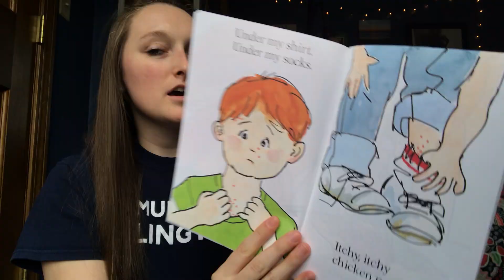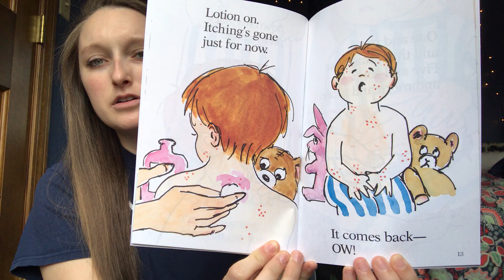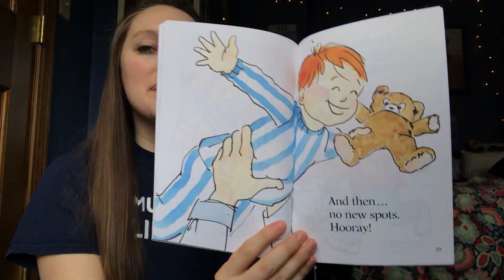“Itchy, Itchy Chicken Pox” by Grace Maccarone